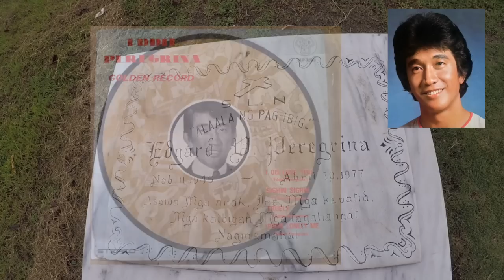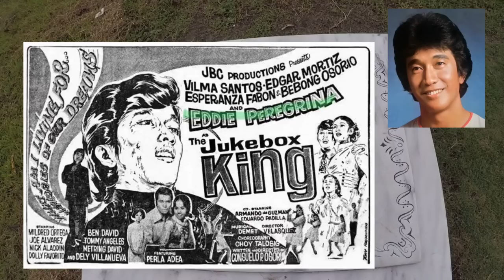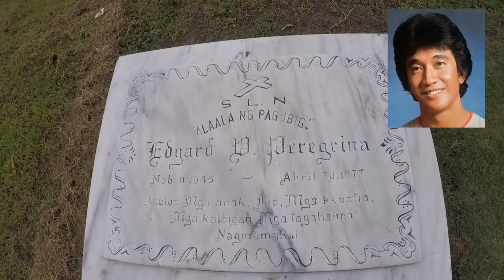Gravetour of the Famous E04c🇬🇧 | Eddie Peregrina | Manila Memorial Park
NOTE: This reloaded episode was originally premiered in January 2021 (post-publishing edits were done in this episode to enhance audio level for better viewing experience)..

In this video we visited the final resting place of EddiePeregrina or EdgardVillavicencioPeregrina at ManilaMemorialPark​​​.

In the upcoming episodes, we will post videos on the continuation our Manila North Cemetery​​​​​​​​ and Libingan Ng Mga Bayani grave tour on notable individuals and famous celebrities​.
Later in this channel, we will post video of our recent visit of Loyola Memorial Park in Paranaque.